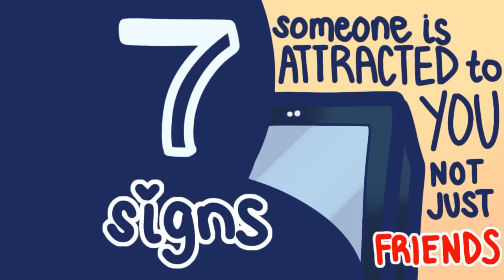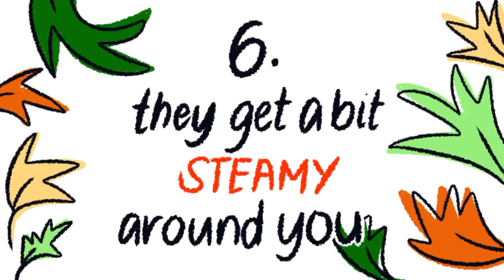7 Signs Someone Is Attracted To You, Not Just Friends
Are you wondering if he likes you? or if she likes you? You've been friends with them for a while now, but you are not sure if they are attracted to you, romantically. In this video, we cover some possible signs that someone likes you more than just a friend. The more of these signs that you see, the higher the chance that they do like you.

Writer: Brie Cerniglia
Script Editor: Denise Ding
Script Manager: Kelly Soong
Animator: Art1stcly
YouTube Manager: Cindy Cheong